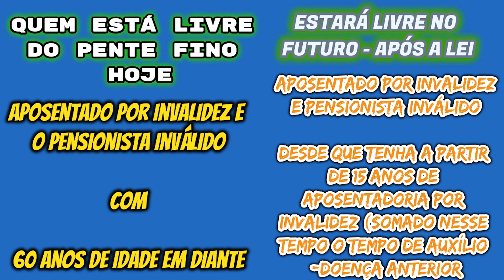NOVOS ESCLARECIMENTOS SOBRE A MP 767 PENTE-FINO DO INSS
FGTS bloqueado? Faça a antecipação de 5 anos do saque aniversário
voce pode ser atendido por
um correspondente do banco SAFRA  e liberar o dinheiro que tem bloqueado na sua conta
em até 24h
NOVOS ESCLARECIMENTOS SOBRE A MP 767 PENTE-FINODO INSS. 1. o senado aprovou a mp 767 no dia 31-05, e eu postei vídeo sobre isso no dia 31 e no dia 01/06, e ainda há muitas dúvidas sobre isso; vamos às principais dúvidas dos inscritos do canal:
3. quem está isento de passar pelo pente fino do inss por força dessa mp 767? por enquanto apenas o aposentado por invalidez e o pensionista inválido após completar 60 anos de idade
3.2 somente quem tiver completado 60 anos em diante que, independentemente do tempo que está no benefício aposentadoria por invalidez, estará isento, e isso é uma regra fixada pela mp 767 que fez alteração no art. 101 da lei 8.213/91; outra alteração que ainda não está valendo – somente valerá após a sanção do pelo do pres. da república desse plv 08/2017, e ainda assim somente após a promulgação e publicação da lei que se originou desse projeto; que outra alteração é essa? é a isenção do aposentado por invalidez e o pensionista inválido após completar 55 anos de idade, e que esteja em aposentadoria por invalidez há pelo menos 15 anos (podendo ser contado nesses 15 anos o tempo que a pessoa já estava em auxílio-doença anterior a aposentadoria); Hoje (antes que esse plv 08 virei lei definitivamente) somente há uma isenção: aposentado por invalidez a partir de quando completar 60 anos de idade. não vai adianter ter 59 anos e 29 dias. tem que ter exatamente 60 anos completos; depois que esse plv 08 se tornar lei então teremos mais um tipo de isenção do pente fino: repito: aquela pessoa aposentada por invalidez que completar 55 anos de idade, e, alem da idade tiver mais de 15 anos de aposentadoria por invalidez; repito: não haverá 3 tipos de isenções ao pente fino: somente duas: uma é: uma pessoa que tenha a partir de 55 anos de idade e só isso não basta – é preciso que além dos 55 anos essa pessoa esteja há mais de 15 anos em aposentadoria por invalidez; não adiante perguntar sobre isenção quem estiver fora dos requisitos mencionados. se você é aposentado por invalidez e tem menos de 60 anos. sim, você está fora da isenção do pente fino e poderá ser convocado no pente fino, caso esteja apto para o trabalho; após esse plv 08 virar lei – se você é aposentado por invalidez e tiver mais de 55 anos de idade mas tiver menos que 15 anos em aposentadoria por invalidez. você estará de fora da isenção do pente fino, e como qualquer pessoa – você poderá ser convocado e eventualmente poderá ter o seu benefício revogado, cortado pelo inss; não importa que seu benefício tenha sido implantado por ação judicial com transito em julgado, se você não se encaixar perfeitamente na regra de isenção mencionadas, sim, você poderá ser convocado pelo pente fino do inss e eventualmente ter o seu benefício revogado, cortado pelo inss; se você tiver mais de 60 anos de idade, ou, depois que esse plv 08 virar lei, tiver mais de 55 anos de idade e tiver  mais de 15 anos que esteja em auxílio-doença -  você está fora da isenção, e como todos os demais segurados, sim, você poderá ser convocado pelo pente fino, e sim, eventualmente, você poderá ter o seu benefício cerssado, cortado pelo inss ; enfim: não importa o tipo de doença, a gravidade da doença, se você não se enquadrar nos requisitos antes mencionados, e tão repetido por mim em vídeos anteriores, você poderá ser convocado pelo pente fino; por fim: auxílio acidente, loas benefício assistencial – estão fora da convocação do pente fino. agora: se o auxílio doença ou aposentadoria por invalidez for decorrente de acidente, sim, poderá ser convocado normalmente pelo pente fino do inss.   auxílio doença e a mp 767 pente fino do inss.